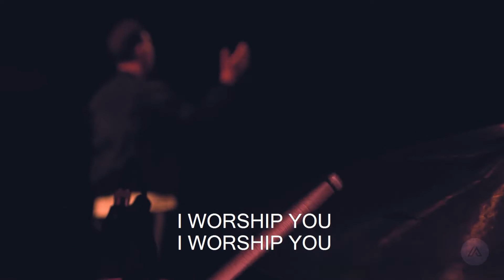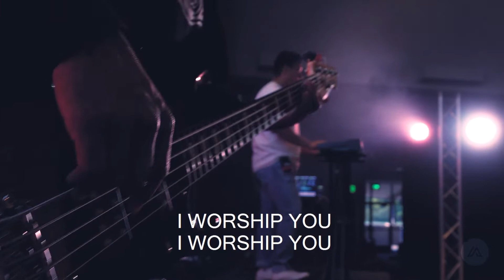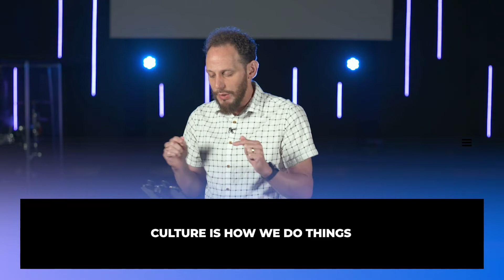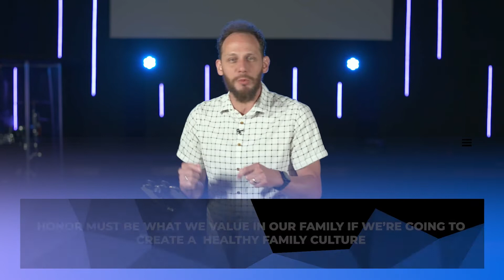SHAPING THE CULTURE | ALL TOGETHER NOW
Welcome to Active Church!

GIVE WITH US
CHURCH NEWS
WATER WEEKEND!
MAY 29TH 9AM & 1045AM
We have an amazing Sunday planned for our kids. Water slides, water games and a ton of fun! All they need to bring is bathing suits, a towel, sunscreen and a friend.
KIDS BLITZ 2022
JUNE 14TH-16TH
Kids Blitz is our amazing, energetic and engaging 3 day summer experience for kids going into kinder and 6th grade. Kids will be having so much fun, making new friends, learning about Jesus and the best part is, its absolutely free! Make sure to sign your children up today, and invite some friends!
ACTIVE CHURCH
LEADERSHIP SUMMIT
JULY 23RD
An opportunity for leaders in our community to gather and share some better stories and inspire those around them to do the same. Our hope
is to encourage, empower and get excited about what’s ahead, not only in our church but our community.
Tell a Better Story With Us!